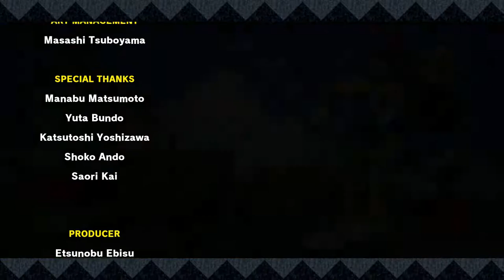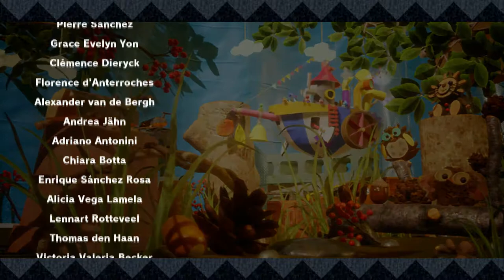Woll-Yoshi VS Mega-Baby-Bowser | Yoshi's Crafted World #30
FINALE hier in Yoshi's Crafted World! Und unser Freund GigaWollYoshi hilft mit :D

 🎮Spiel: Yoshi's Crafted World
⌨Plattform: Switch
 ❔Genre: Jump n Run

🎲Hier könnt ihr das Spiel kaufen